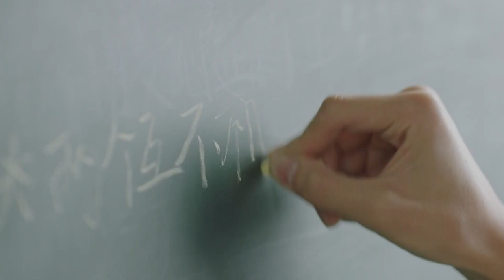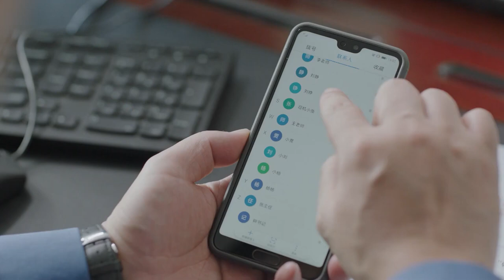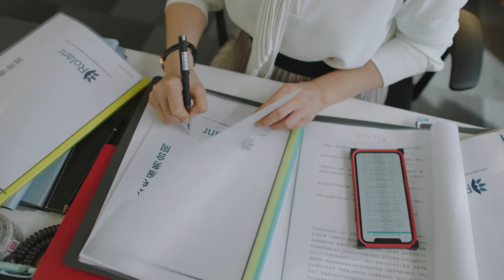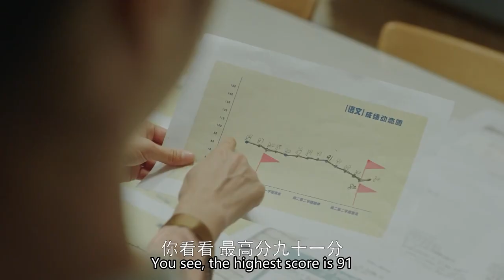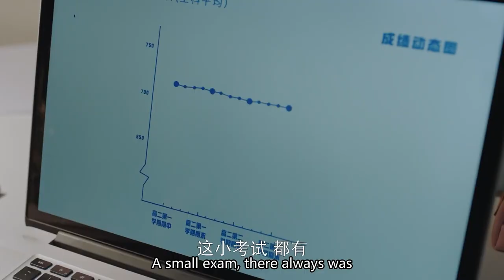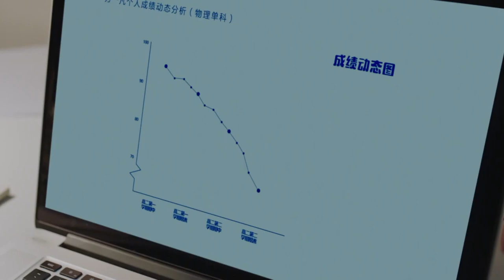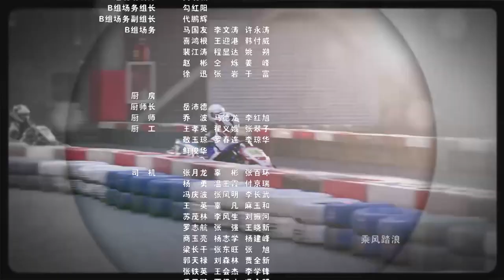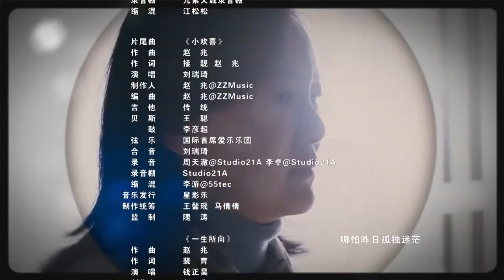【2024最新家庭剧】姐妹夺夫06|年轻的妹妹为了钱，用身体勾引姐夫出轨，姐姐当众反击羞辱